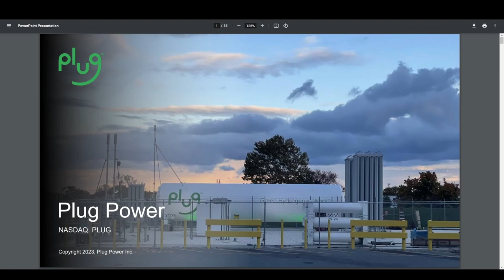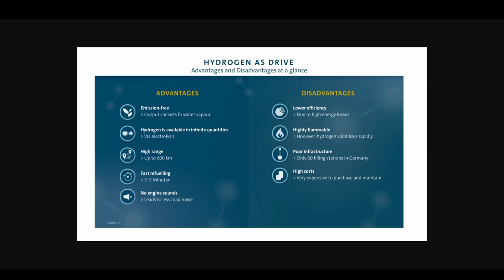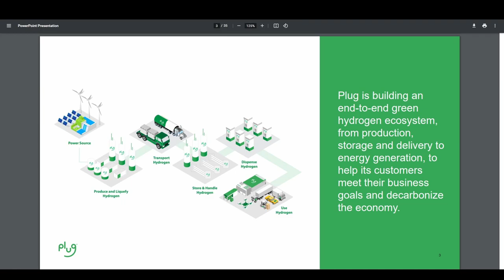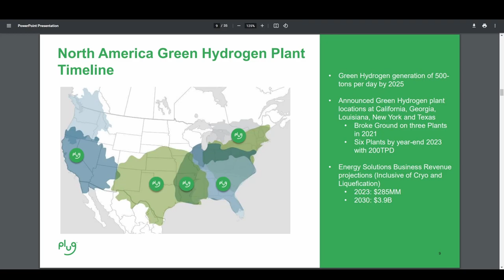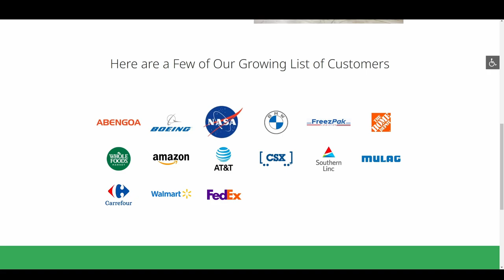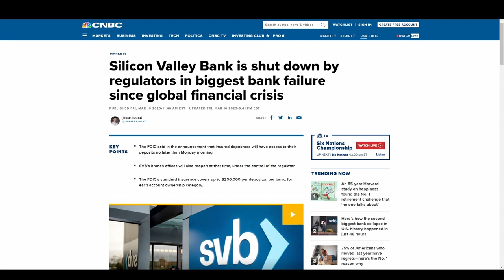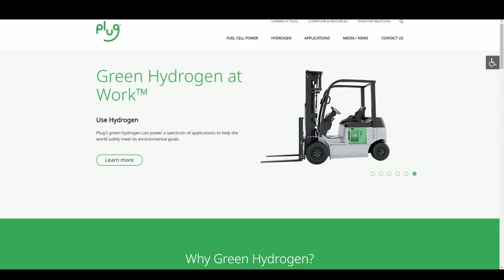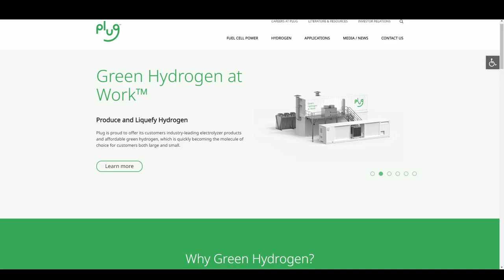Plug Power: The Tesla of Hydrogen?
Plug Power is commonly compared to Tesla, an innovator in the Hydrogen space. How accurate is this description? Is Plug Power a good stock to invest in?

All content in this video is information of a general nature and does not address the circumstances of any particular individual or entity. You alone assume the sole responsibility of evaluating the merits and risks associated with the use of any information or other content in this video before making any decisions based on such information.